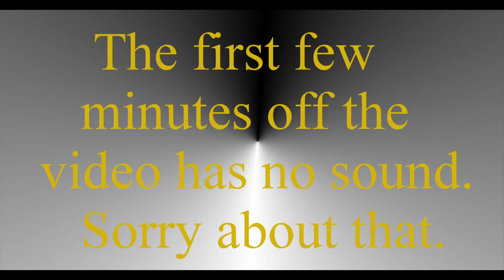September 2015 MHC: Ocean Temple Assault day1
I attempt the Ocean Temple Assault challenge. Will my meager skills fail me?